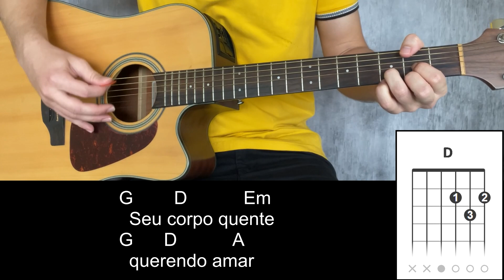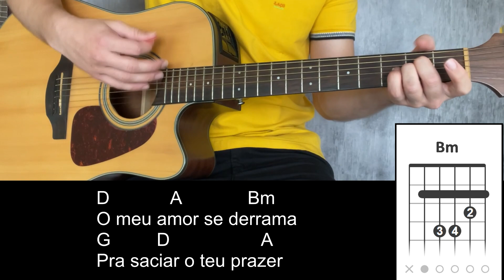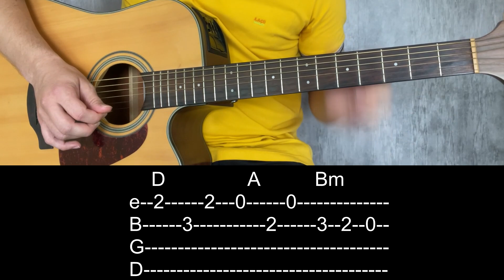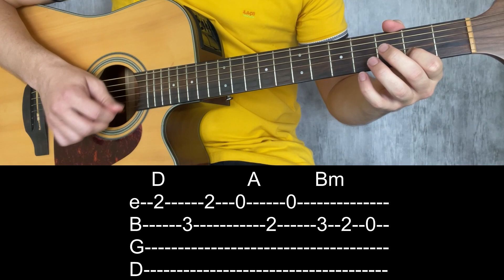Como Tocar AMOR SELVAGEM - Zezé di Camargo e Luciano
Fala moçada! Hoje você vai aprender Como Tocar AMOR SELVAGEM - Zezé di Camargo e Luciano Com arranjo

Novo curso para iniciantes aprenderem do zero ou se aperfeiçoarem!

Nessa aula de violão eu ensinei Como tocar Amor selvagem - zezé di camargo e luciano simplificada com arranjo e solo

Aula de violão: Amor selvagem simplificada
Cifra Amor selvagem cifra arranjo